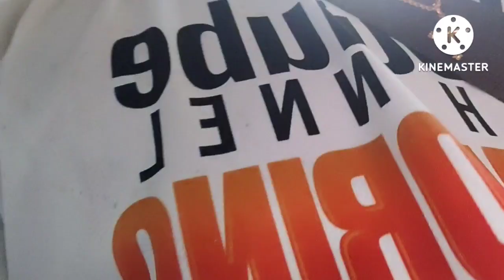sumogud sa ulan! @valsantosmatubang541 @Jose Andrino vlog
kalingaprab
Laura m beraquit official
pugongbyahero
TEACHRAM
helpingpeoplesNeed
rab MATUBANG vlog
val Santos vlog